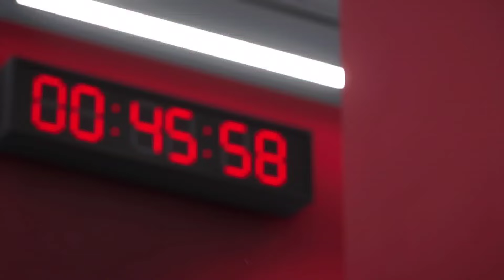Karius datangkan 1 bintang dan 1 ex La Masia. FC 24 Career mode | Liverpool | Loris Karius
Karius mulai melakukan manuver di bursa transfer musim panas ini.. diantaranya mendatangkan 1 pemain bintang, 1 mantan pemain La Masia, dan 1 mantan anak didiknya di Koln.. Yuk langsung tonton video nya ya..

Registrasi pemain Premier League Non-Homegrown (16/17):
Jelert, Carvalho, Gravenberch, Van den Berg, Szoboszlai, Martinelli, Hakimi, Konate, Mac Allister, Gakpo, Theo, Jota, Tah, Allison, Salah, Van Dijk

Jadwal Upload
- TNTM Loris Karius: setiap hari, jamp 16:00/17:00 WIB